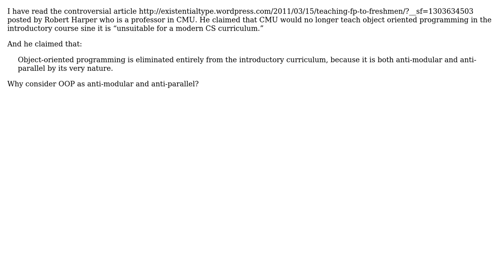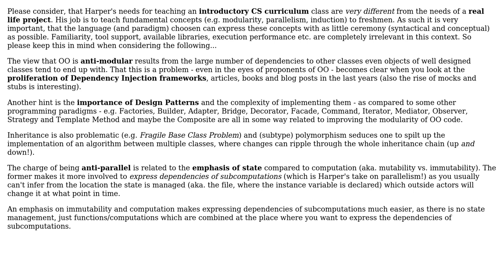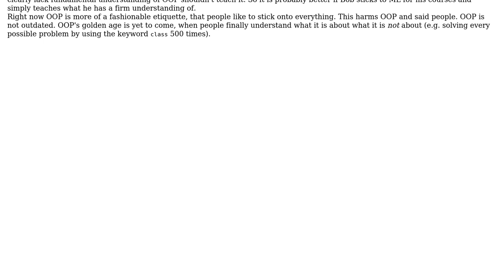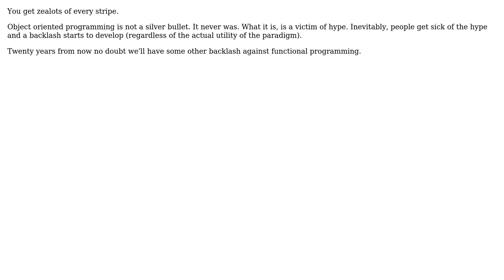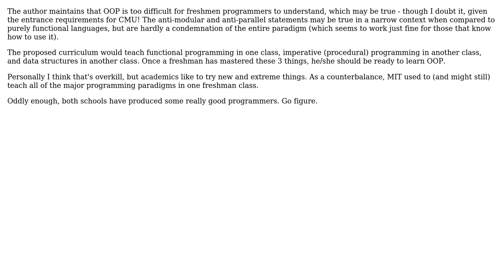Is objected oriented programming paradigm outdated since it is anti-modular and anti-parallel?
Software Engineering: Is objected oriented programming paradigm outdated since it is anti-modular and anti-parallel?

With thanks & praise to God, and with thanks to the many people who have made this project possible! | Content (except music & images) licensed under CC BY-SA | Music | Images & others | With thanks to user xiao user Steven A. Lowe user Frank Shearar user CarneyCode user back2dos user Alexander Battisti and the Stack Exchange Network Trademarks are property of their respective owners. You are responsible for your own actions.